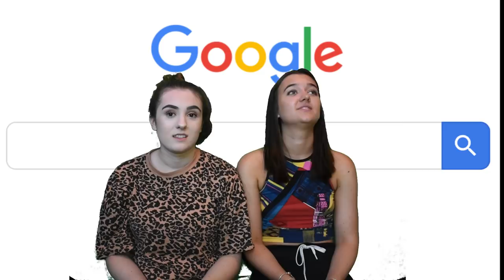two girls visit 50ish locations in under 5 minutes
Facebook: Chi With A C